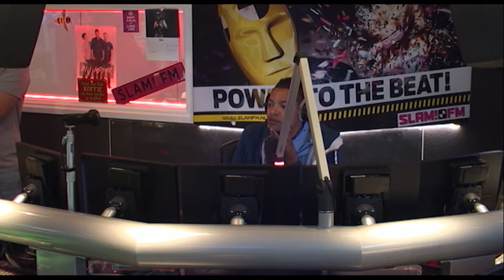The Gameroom: Mario Kart 8 | Bij Igmar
Iedere dinsdag hoor je The Gameroom op SLAM!FM! Vandaag waren Tjeerd en Florian van de Power Unlimited bij ons in de studio en hadden we het onder andere over Mario Kart 8!